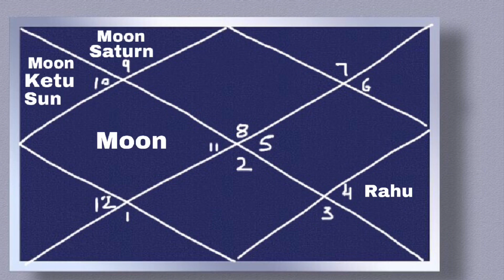vrischik rashifal 1-7february 2019|Scorpio sign|कैसा रहेगा वृश्चिक राशि के लिए फरवरी का पहला हफ्ता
if you want to know more about scorpiorashifal,# vrishchikrashifebruary2019,
Astrology,Tantra, Mantra,hand reading,palmistry,Learn Numerology,Tarot reading,vastu tips,Reiki,stories,Inspirational quotes and Motivational videos,Learn tarot,Learn Astrology,Learn vastu,health and wellness.